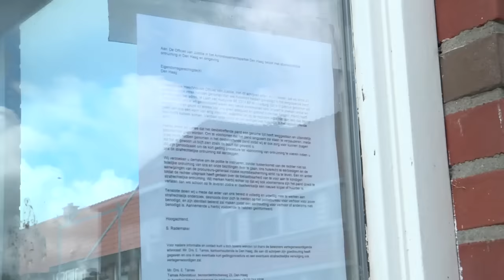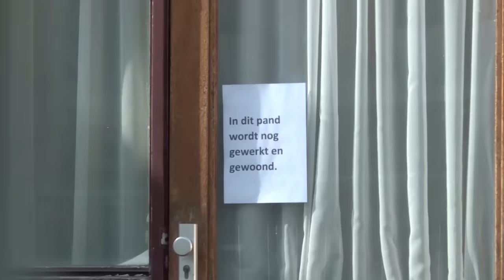Ondernemer bewaakt pand tegen ruftende krakers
Al twee nachten bivakkeert de 72-jarige ondernemer Peter Hoogendam in zijn bedrijfspand aan de Laan van Haagvliet in Voorburg om krakers uit zijn eigendom te weren. In een naastgelegen pand hebben de krakers al wel toegeslagen. Ook is er bij de groothandel van Hoogendam door krakers ingebroken. Slijptol zocht hem op.